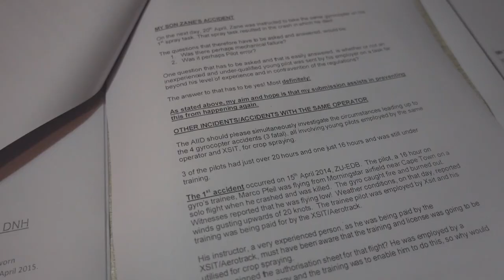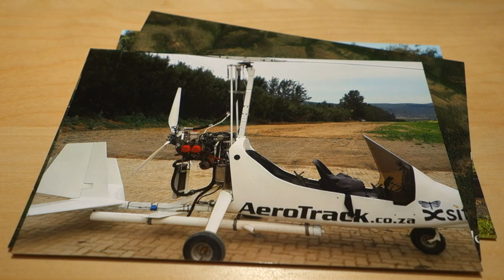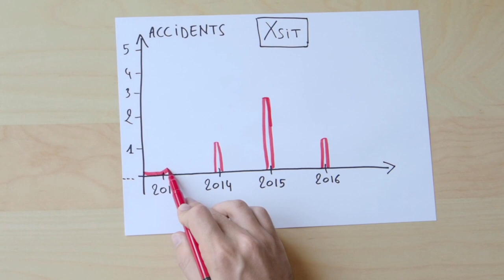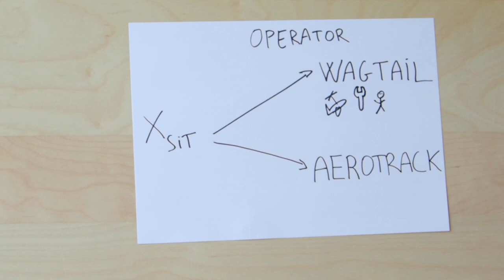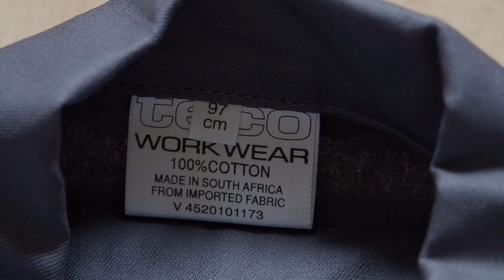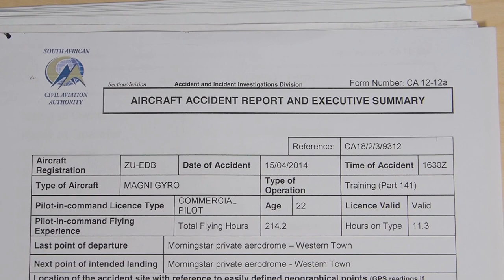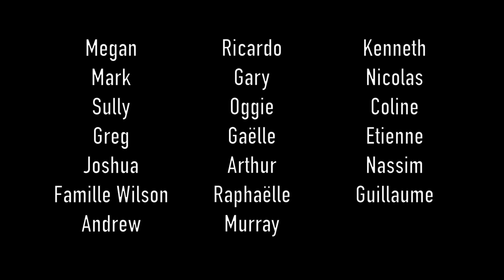The impossible job - Four Gyrocopter Fatal Accidents in South Africa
I made this video for my brother died in a gyrocopter accident while working for a crop-spraying company here in South Africa. In total, four young pilots had a fatal accident in this company since 2014.